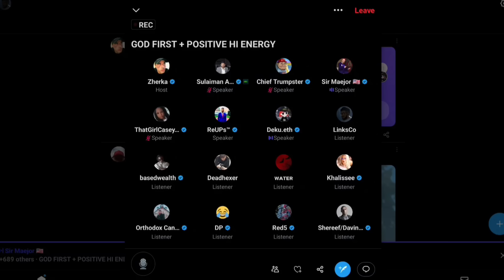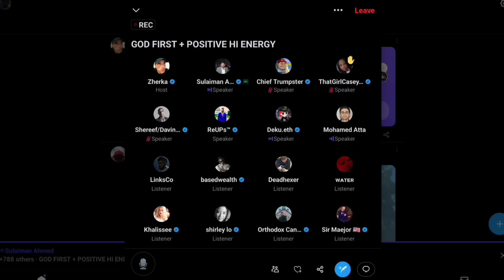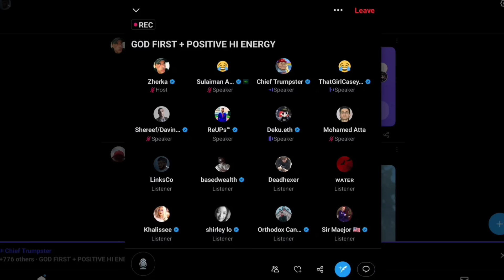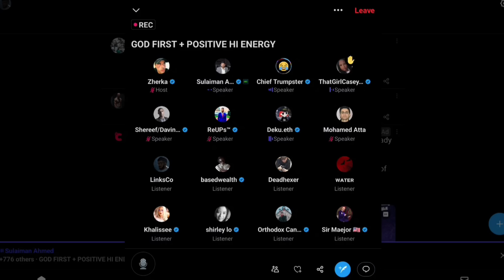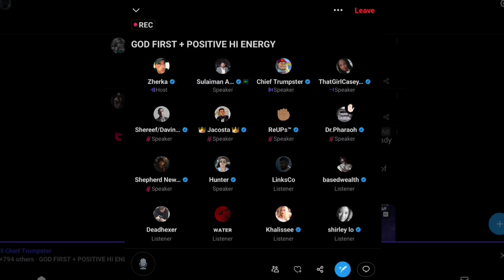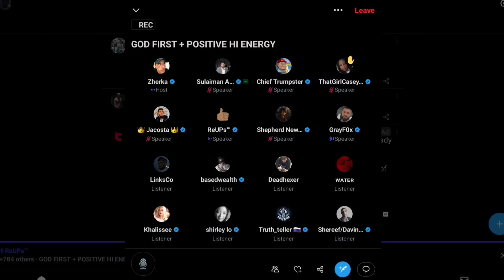Jon Zherka DARK MAGA Podcast EP2